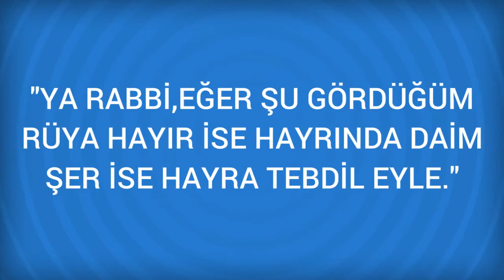Rüyada Ölmek ve öldürmek Görmek Ne Anlama Gelir, Ne demektir?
Rüyada Ölmek ve öldürmek Görmenin Anlamı Nedir? Öğrenmek için
Ölmek ve öldürmek İyiliktir. Kişinin ömrünün iyi olacağını işaret eder.

Rüyada Ölü Görmek (bir sonraki rüya).

Rüyada Ölmek Görmek (bir önceki rüya).